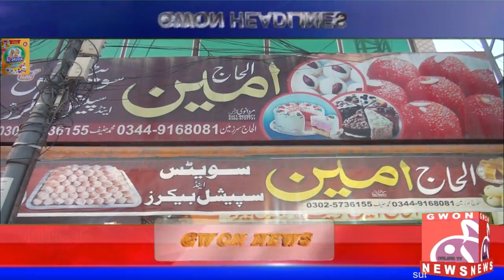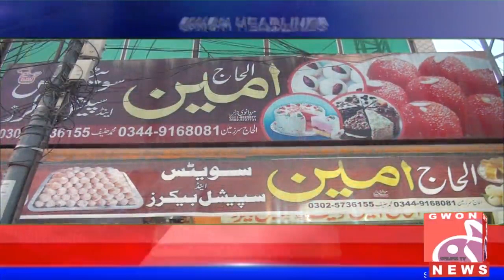Al Haj Ameen Sweets And Beaker